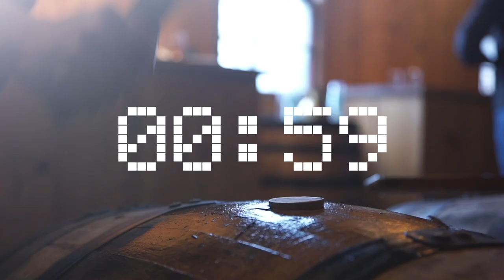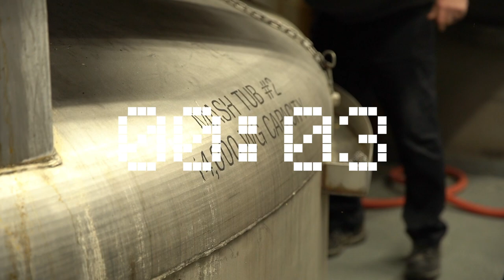The Return of BARN NIGHT - The Podcask LIVE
Barn Night is BACK! Will, Greeze, and Joe Bourbon head to Chris Thomas' barn to revive one of the most popular events over the last few years. Barn Night has been put on hold for more than 2 years and tonight we come to you with video for the first time ever!

Barn Night is a blind tasting where everyone brings one pour. Rules for this episode were chosen and everyone's pour had to be a bourbon 107 proof or higher. At the end there is a vote to see who takes home the prize trophy of pure whiskey pride!